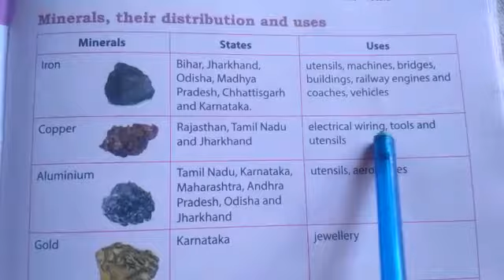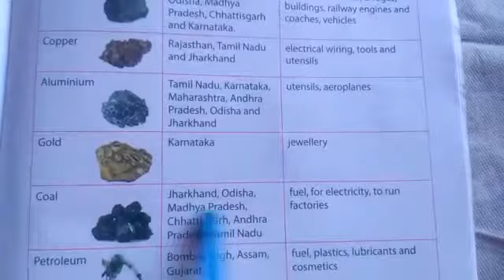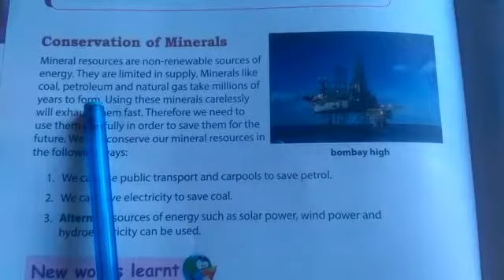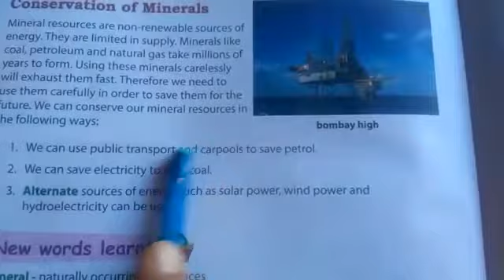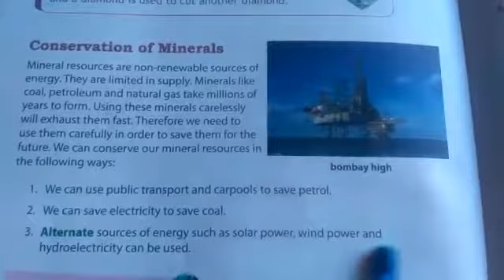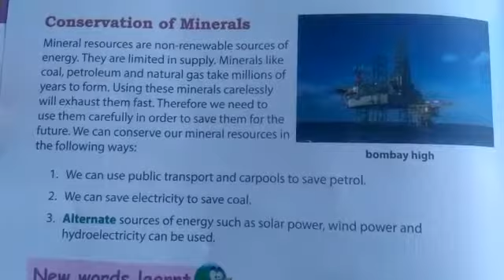Class 4th sst ch no 11 p no 93